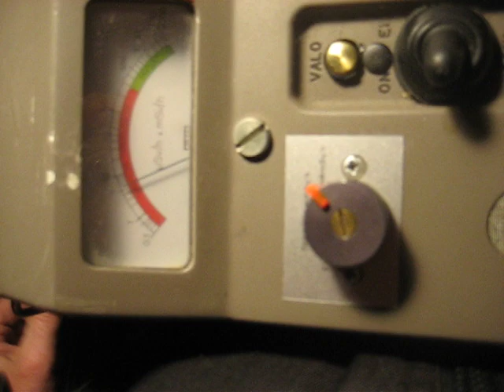Testing my Radiation meter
Got a chance to test my old faithful radiation meter on my self  after been exposed to isotopradiation some 4 hours after X ray .The meter seems to work fine